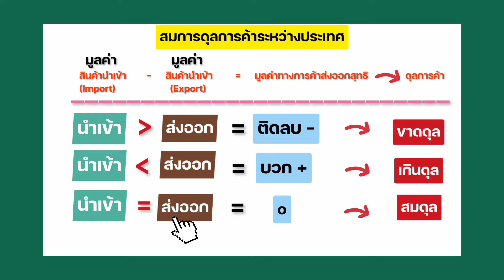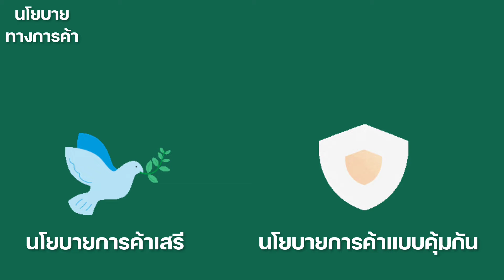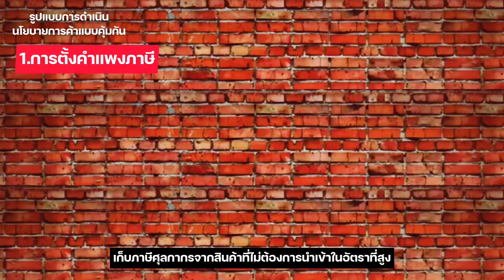วิชาสังคมศึกษา เรื่อง การค้าระหว่างประเทศ สรุปใน 4 นาที | เรียนออนไลน์ EP.64